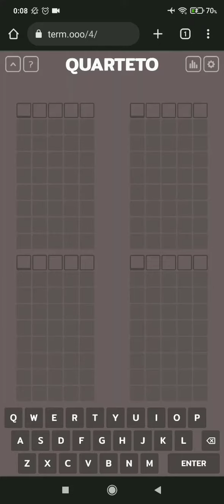Quarteto do dia 19-09-22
Tente adivinhar a palavra oculta em algumas chances nesse jogo viciante! São três modalidades:

Simples - Adivinhar uma palavra de cinco letras em seis chances;
Dueto - Adivinhar duas palavras de cinco letras em sete chances pra cada palavra;
Quarteto - Adivinhar quatro palavras de cinco letras em nove chances pra cada palavra.

Esse jogo reinicia sempre às 00:00 hrs, te dando a oportunidade de a cada dia se desafiar a adivinhar a palavra com menos chances possíveis!